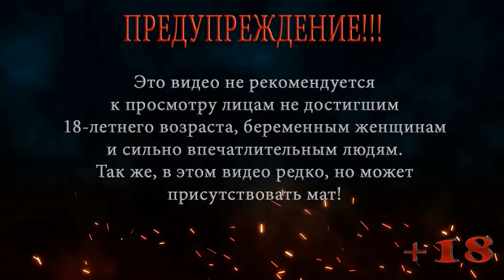ПЯТНИЦА 13: ДЖЕЙСОН НА ПЛЯЖЕ! Friday the 13th Killer Puzzle ПРОХОЖДЕНИЕ НА РУССКОМ # 5 ▶️ Выпуск 59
ПЯТНИЦА 13: ДЖЕЙСОН ОТДЫХАЕТ НА ПЛЯЖЕ! Friday the 13th Killer Puzzle ПРОХОЖДЕНИЕ НА РУССКОМ # 5
Это прохождение пятница 13 покажет как Джейсон отдыхает на пляже, но не просто отдыхает, а устраивает кровавую баню.

Friday the 13th Killer Puzzle это Хоррор головоломка для истинных маньяков. В Friday the 13th Killer Puzzle выслеживайте и умерщвляйте туристов на более чем 100 уровнях вместе с иконой ужаса "Friday the 13th" Джейсоном Вурхизом! От кемпингов Crystal Lake до высотных зданий Манхэттена, от тюрьмы Supermax до заснеженных горнолыжных курортов - Джейсон терроризирует своих жертв по всему миру (и, возможно, даже за его пределами).